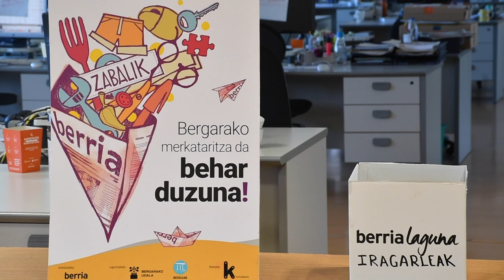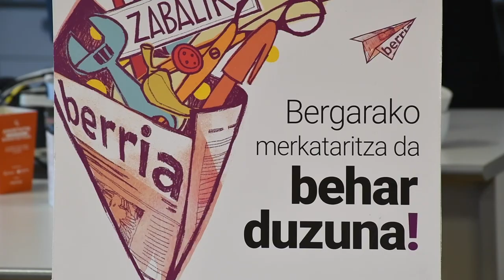BERRIAren kanpaina Bergaran: 60 saltoki eta milaka erosketa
| 'BERRIA zabalik' kanpaina egin dute herrian, eta zozketako irabazleak hauek izan dira: Aitana Gantxegi herrian erosketak egiteko mila euroko bonua irabazi du; eta Lonbide oinetako dendak, mila euroko bonua BERRIAn publizitatea jartzeko.